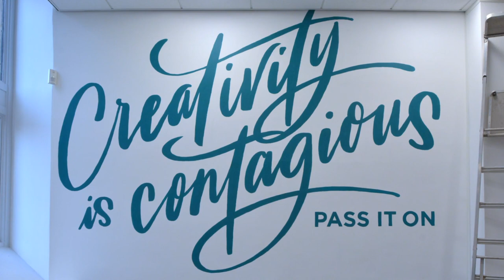Mural Timelapse: Creativity is contagious, pass it on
Timelapse of me painting a mural in Clifton, Bristol.